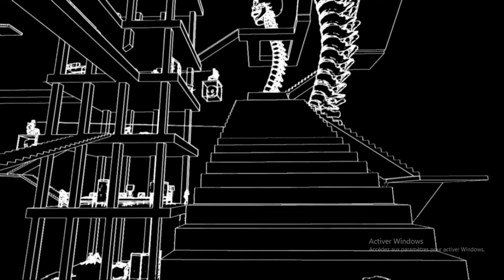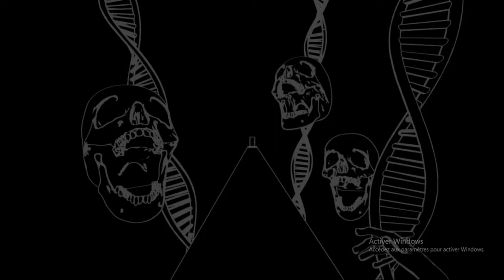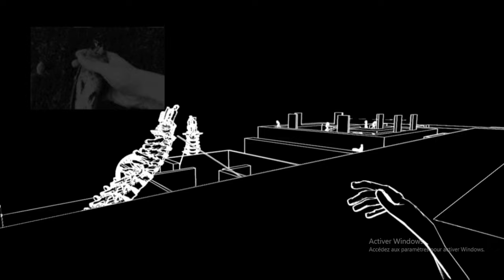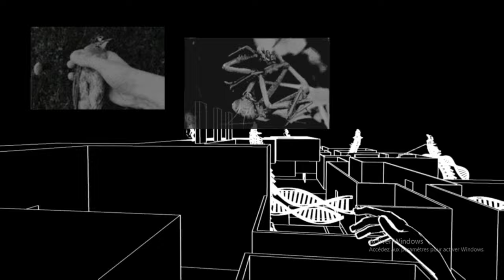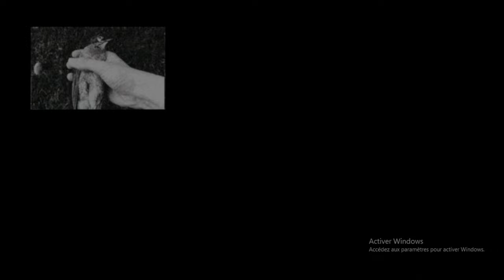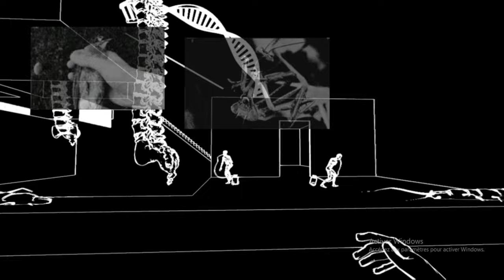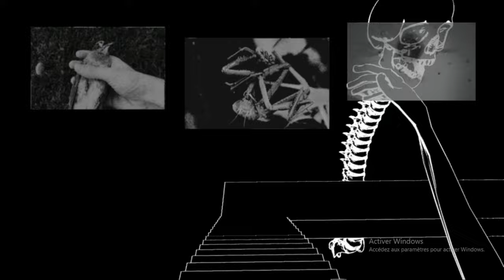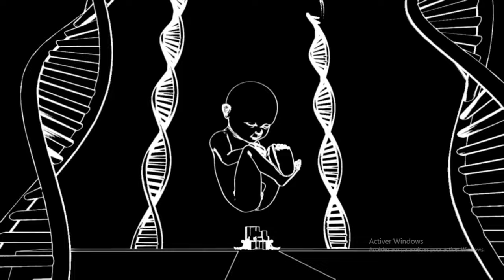Exit Mask _ Let's-Play.Part2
Sorry, this part really bug, idk for what, obs don't like lol ^^